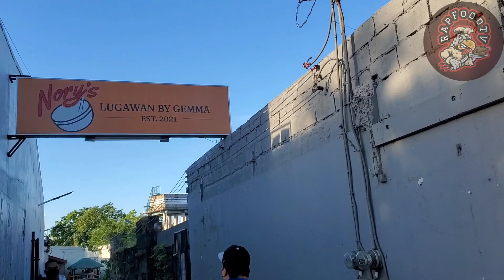Filipino Food | Lugaw sa palayok, Taba ng baka, Tokwa, Lechon Kawali, Lumpiang togue, Itlog at Okoy!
Matatagpuan ang NORY'S LUGAWAN by GEMMA sa Bocaue Town Proper Biñang 1st Raod, Bocaue, Bulacan

RAPBEH!